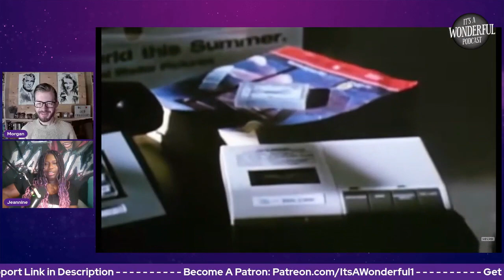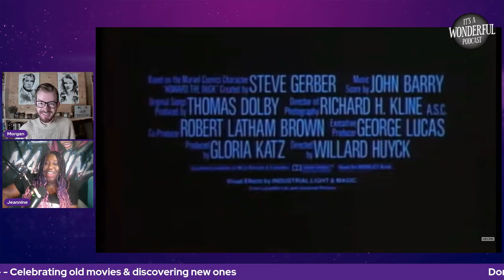Howard The Duck (1986) Retro Trailer Reaction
Hello everyone and welcome to Retro Trailer Reactions here on the It's A Wonderful Podcast channel where Morgan and Jeannine watch and give their thoughts on trailers from all eras of movie history, as a preview to what they are talking about on the podcasts.

Today, we're looking at the movie we covered to start August's series on Morgan Hasn't Seen. The infamous first big screen Marvel movie, HOWARD THE DUCK (1986)

Keep being wonderful!!